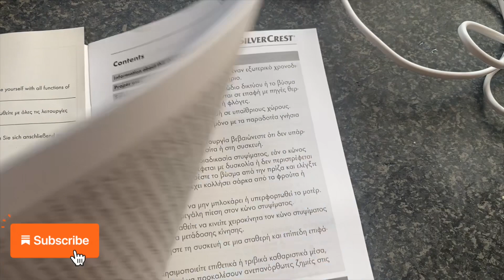Kids are ready for school/ kesi mother hun me🙁/ pura din dil udas he raha sachi@momnainuk2398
We are for school 😊 A new day with new routine.